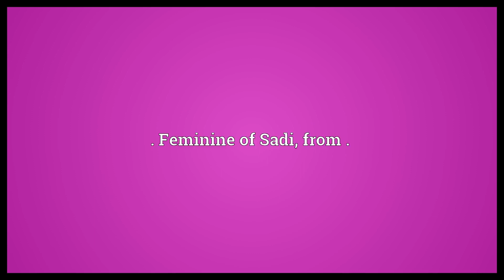Sadia Meaning | Wordogram